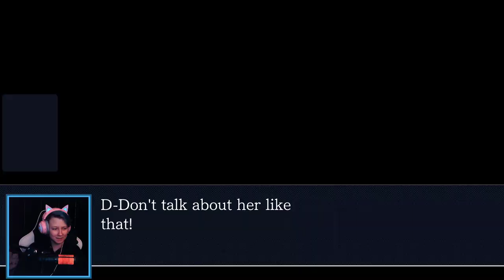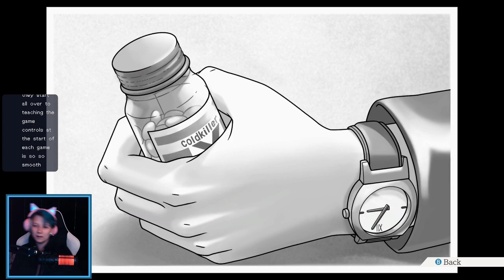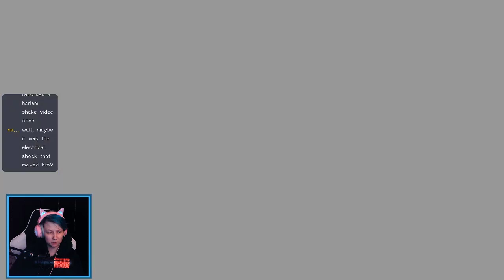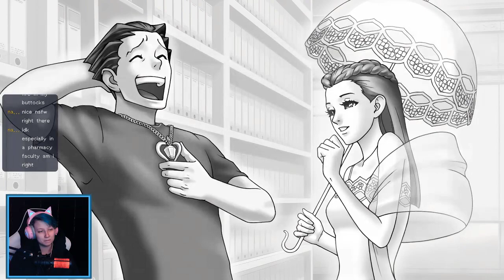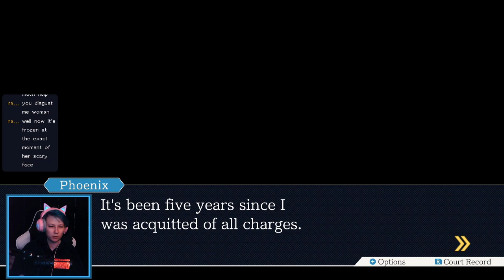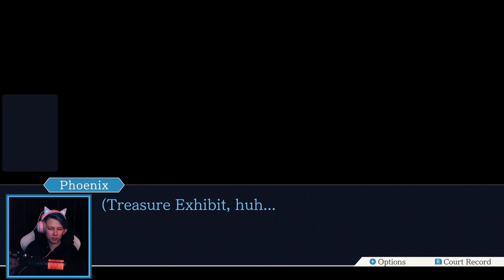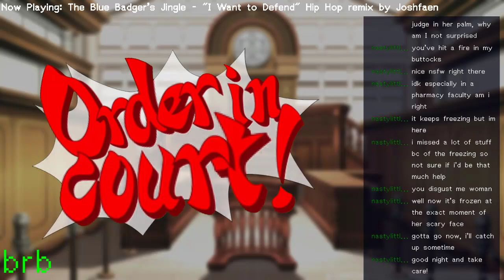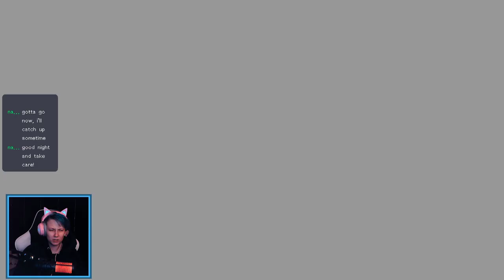PW:AA Trials and Tribulations | Turnabout Memories/The Stolen Turnabout (part 1)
chapters:
00:00:00 intro
00:08:01stream starts
00:09:05 turnabout memories: part 1-1: trial
00:57:16 part 1-2: trial
02:18:42 the stolen turnabout: part 1: investigation
04:11:30 wrap-up